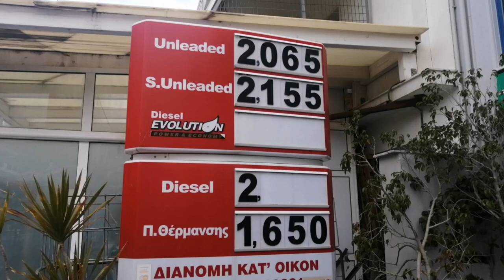ΣΑΜΟΣ: Σε συνεχής άνοδο οι τιμές των καυσίμων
Ραγδαία είναι η αύξηση της τιμής των καυσίμων που παρατηρείται στην αγορά και η οποία όπως όλα δείχνουν θα συνεχίσει να ανεβαίνει τις επόμενες ημέρες.